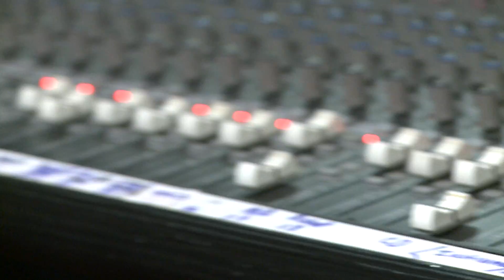PAHOLA MARTINEZ REVIEWS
PAHOLA MARTINEZ